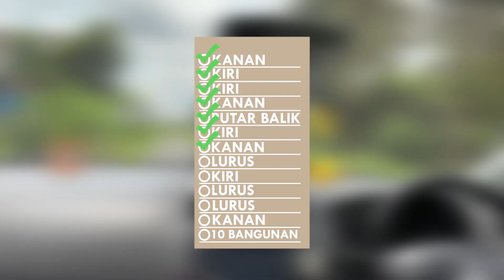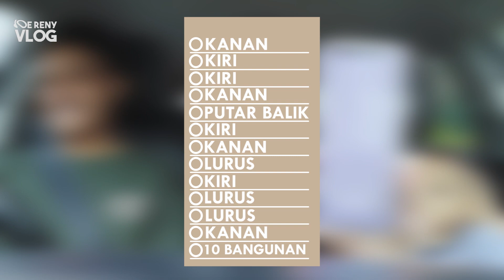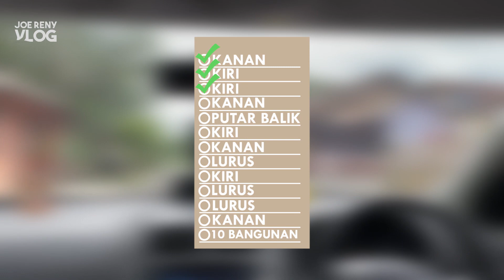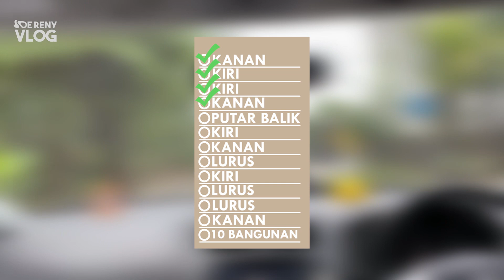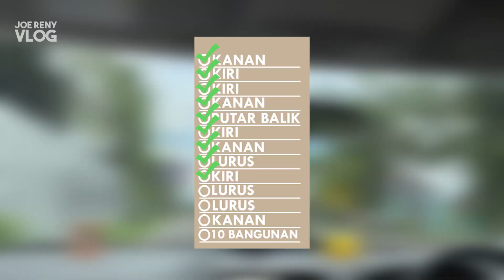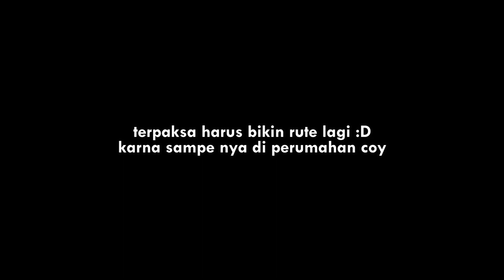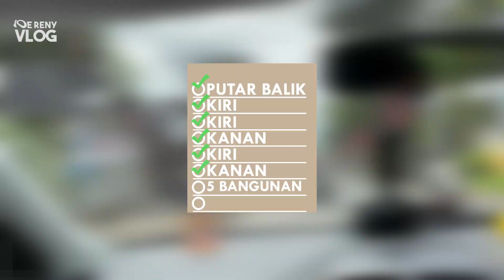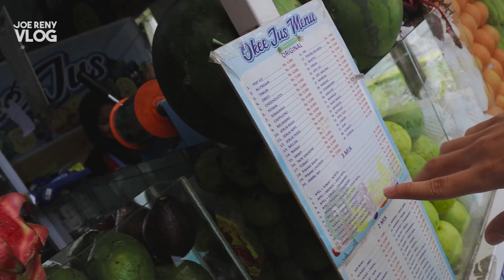NGIKUTIN ARAH JALAN SECARA NGACAK!! *HARUS MASUK!* MALAH KEHOTEL?!!!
Follow Instagram @joe_birusto & @deborareny_ @meilsjeocirrillo_ @g.tuhuleruw_